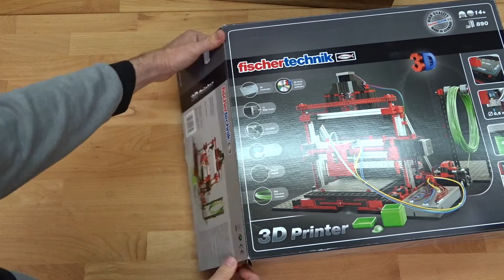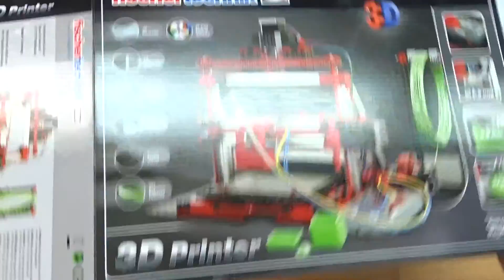fischertechnik 3D Drucker Unboxing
Inhaltsangabe und kurze Beschreibung was im Lieferumfang des fischertechnik 3D-Drucker ist.